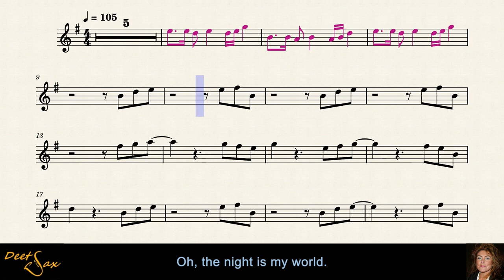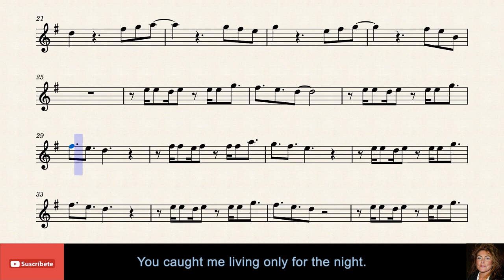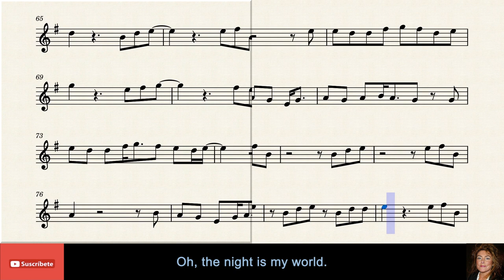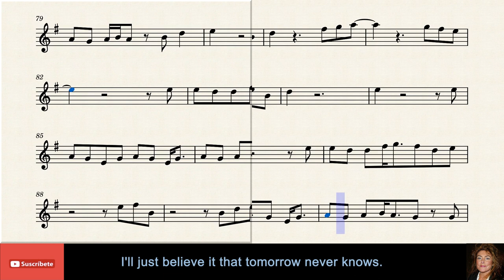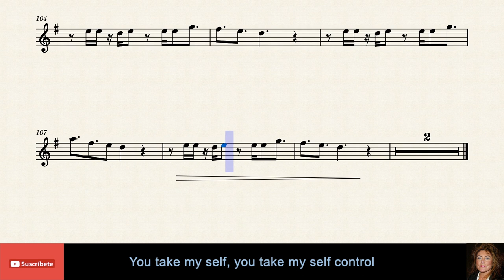🇮🇹 SELF CONTROL - Laura Branigan - Alto Sax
Titulo: Self Control
Autor: Raffaele Riefoli
Versión : Laura Branigan
Pais: Italia
Año: 1984.

Pista de base: ZZang KARAOKE